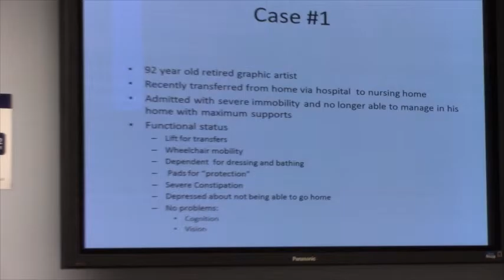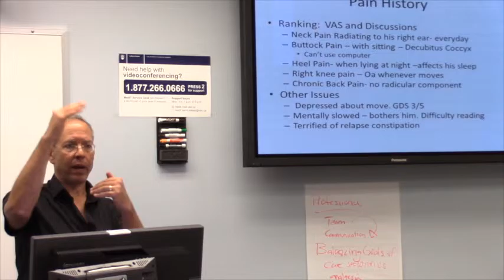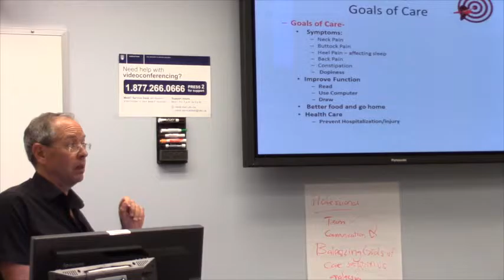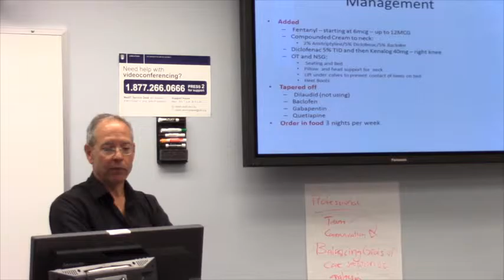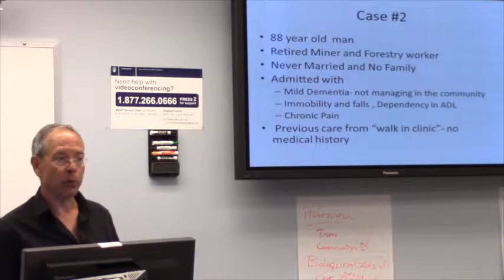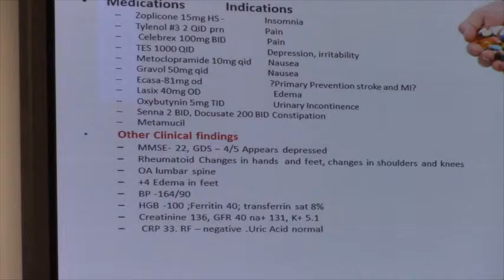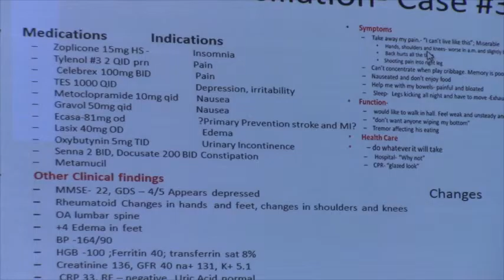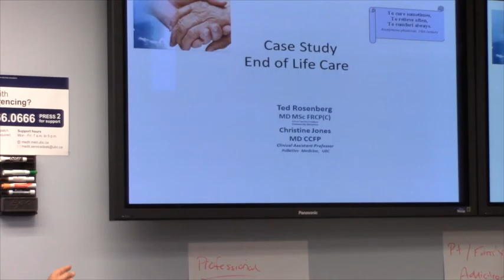Case Studies for Pain Management In Residential Care - Dr. Rosenberg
Two cases of pain in patients in residential care (nursing home) that are complex to understand and resolve are expertly reviewed and solved with audience participation by Dr. Rosenberg for physician training.